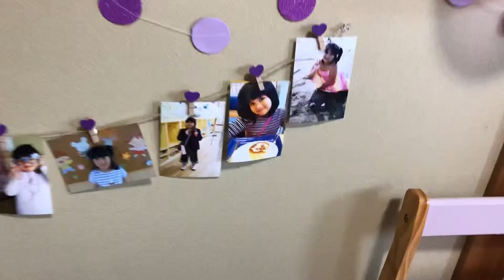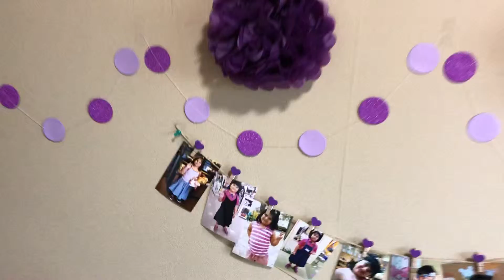Aichanel. Happy 6th birthday bebe kong mahal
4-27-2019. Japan